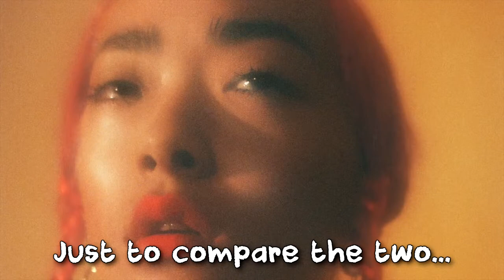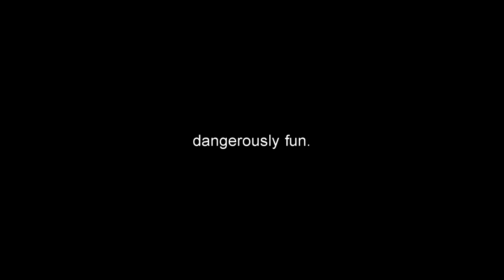Rina Sawayama - RINA (EP) | rick reviews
Rina Sawayama catches my ears with R&B music that feels both old-school and futuristic - and as if her performances and songwriting weren't great enough, Clarence Clarity hops in to bring his forward-thinking, colourful production to the show.

Artist: Rina Sawayama
Title: RINA
Label: Self-Released
Genre: Alternative R&B / Electro-Pop / Synth Pop
Rating: 7/10

Fav Tracks: Cyber Stockholm Syndrome, Take Me As I Am, Tunnel Vision, Alterlife

Least Fav Tracks: Ordinary Superstar